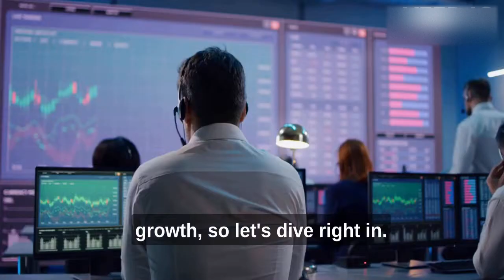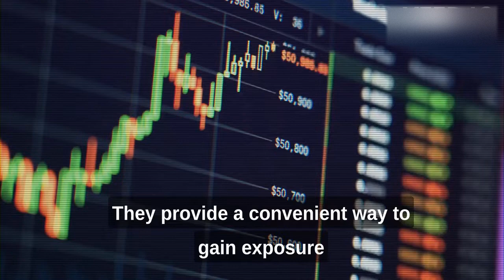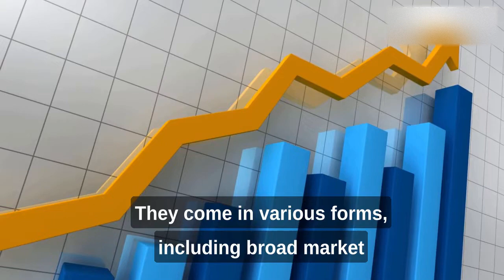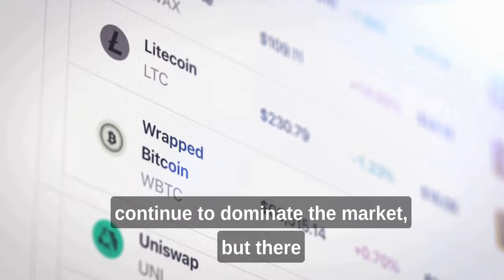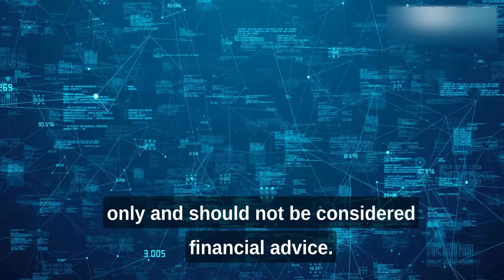Unlocking Financial Growth: Exploring the Best Investment Strategies for Long-Term Success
"Investing wisely is the cornerstone of financial success, but with countless options available, it can be overwhelming to determine the best investment strategies for your long-term goals. In this video, we delve into the world of investments, guiding you towards unlocking financial growth and achieving long-term success.

Join us as we explore a diverse range of investment strategies tailored to various risk appetites and financial objectives. From conservative approaches like index funds and bonds to more aggressive tactics such as stock picking and real estate, we provide valuable insights into each strategy's potential benefits and considerations.

Throughout the video, we demystify complex investment jargon, breaking down the concepts into easy-to-understand terms. Learn how to assess your risk tolerance, set realistic investment goals, and develop a diversified portfolio that maximizes returns while minimizing potential pitfalls.

Drawing on our expertise and years of experience in the financial industry, we highlight key factors to consider when selecting investments, such as market trends, historical performance, and future growth prospects. Discover proven techniques for conducting thorough research, analyzing investment opportunities, and making informed decisions that align with your financial aspirations.

Whether you're a beginner investor looking to establish a strong foundation or a seasoned investor seeking to refine your strategy, this video offers practical advice and actionable steps to help you navigate the ever-changing investment landscape.

Join us on this educational journey towards financial empowerment and learn the best investment strategies that can propel you towards long-term financial success.

Remember, your financial future is in your hands. Let us guide you towards making informed investment choices that can secure a prosperous future. Get ready to unlock the potential of the best investment strategies and embark on a path to financial independence."